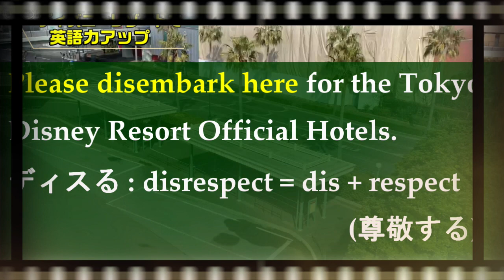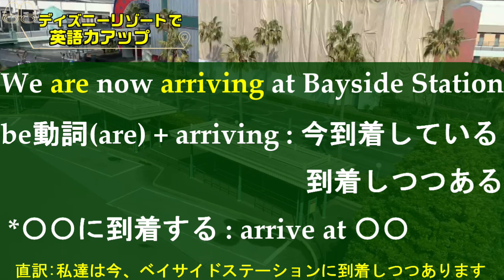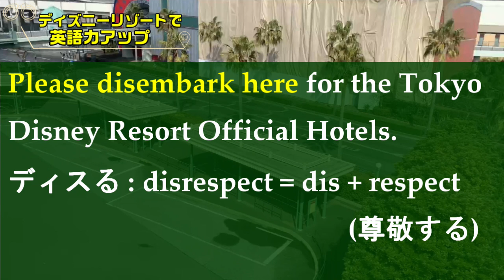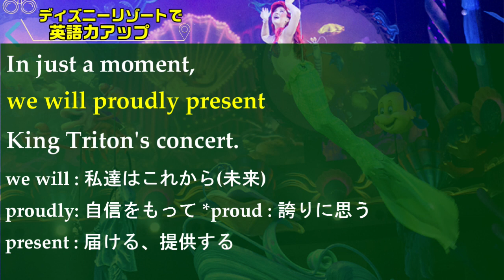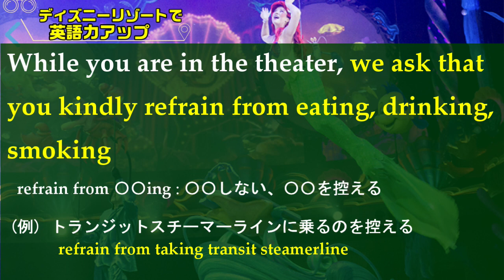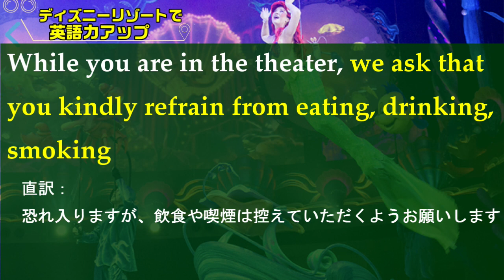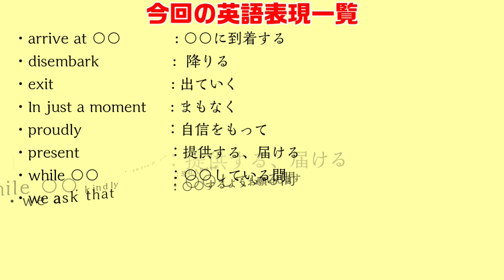【ディズニーで英語力アップ④】英語アナウンスは何て言っているのか？ リゾートライン、マーメイドラグーン編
【ディズニーで英語力アップ③】英語アナウンスは何て言っているのか？

このチャンネルではディズニー関連の動画を日々アップしてますので

ディズニーで英語力アップ!!
ディズニーの英語アナウンスは何て言っているのか？
今回もディズニーシーを中心に、TDRで放送されている
英語アナウンスについて徹底解説いたします

0:36 リゾートライン
4:42 マーメイドラグーン